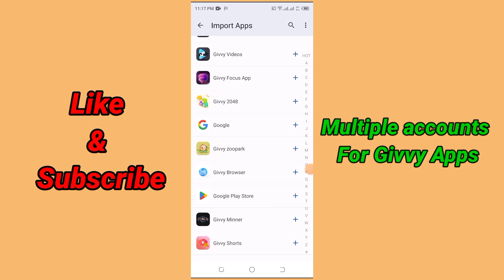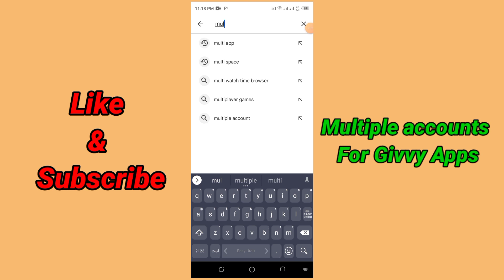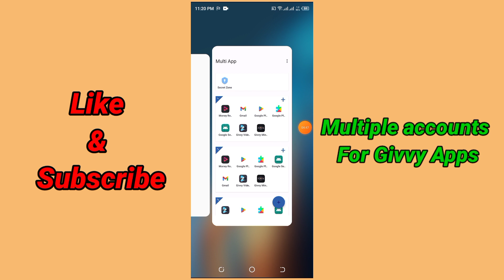Givvy app multiple accounts | givvy app ka 2 account kaise banaye | givvy video app payment proof